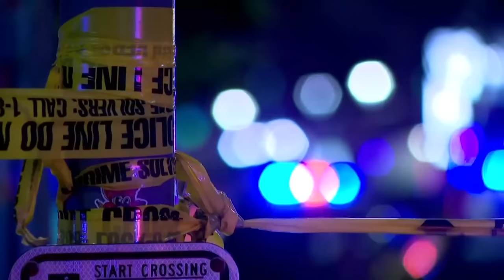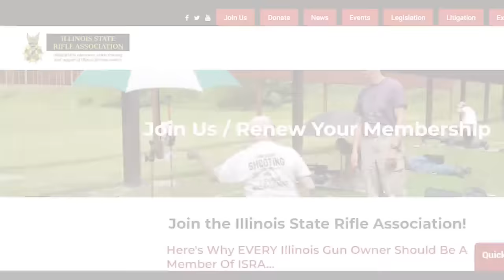Local Chicagoans on-hand to witness historic ‘Office of Gun Violence Prevention’ announcement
President Joe Biden announced a first of it’s kind initiative Friday. The announcement was centered around addressing gun violence in American cities, and Chicago political figures — along with some of the City’s youngest leaders in the movement to combat it — were on-hand to see the initiative unveiled. WGN's Jewell Hillery reports on the story.